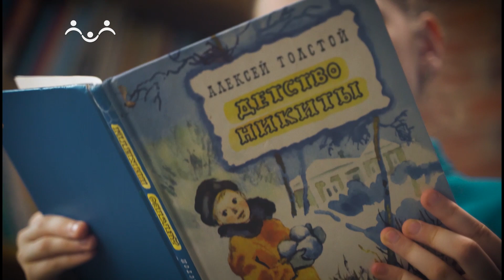Книголазы. Детство Никиты (Алексей Толстой)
«Книголазы». Путешествие в мир детских книг

В путешествие по книге Алексея Толстого «Детство Никиты» отправляется книголаз Злата Макеева.